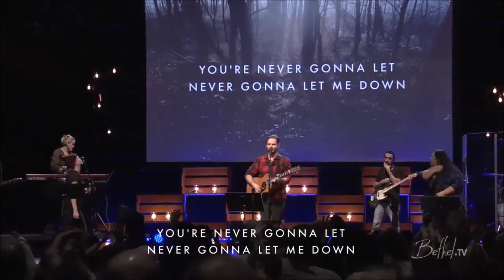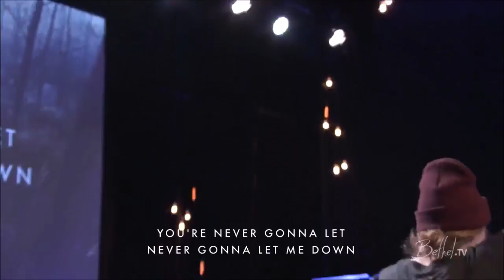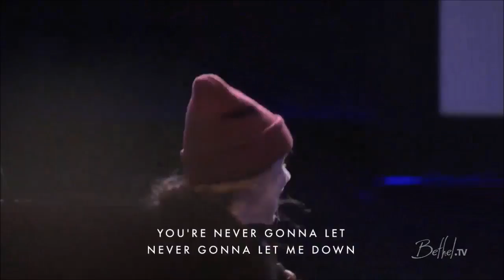King of my Heart by Bethel Music ft Steffany Gretzinger Spontaneous Worship